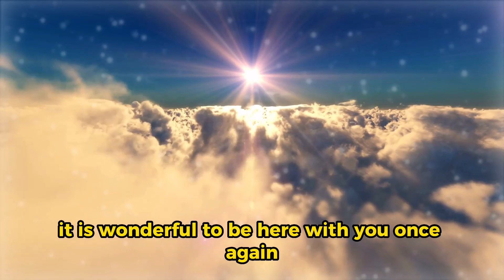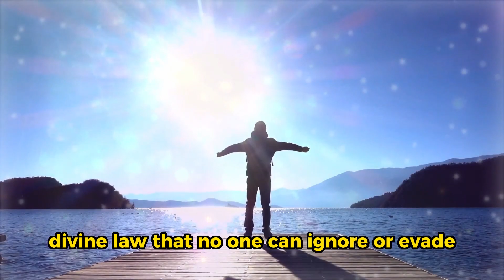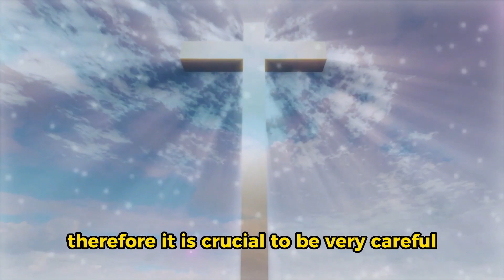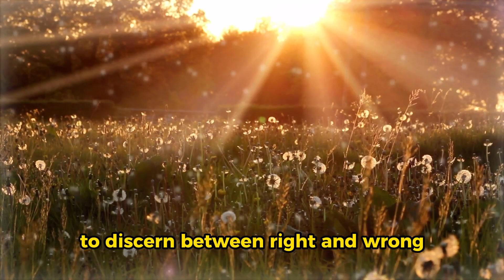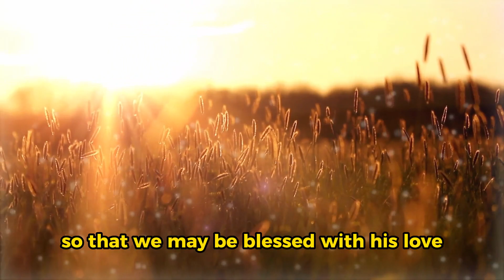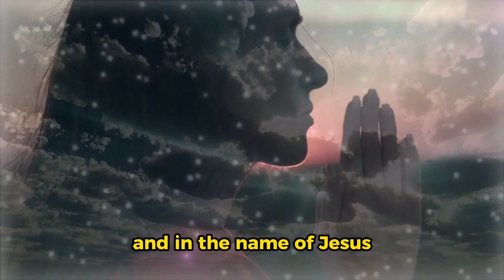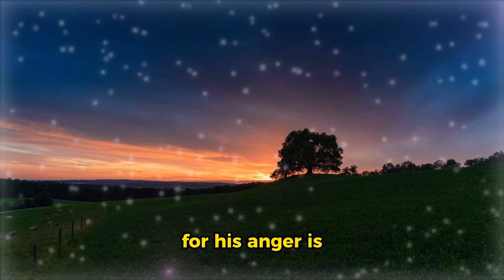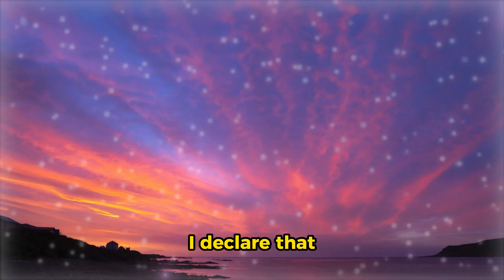PSALM 30 - FOR BREAKING CURSES - WITH STRONG AND POWERFUL PRAYER.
"Break Free from Curses: Psalm 30 Revealed | Empowering Video"
Unlock the secrets of Psalm 30 and break free from the curses that imprison your life. Join us in this powerful and impactful video where we delve deep into understanding curses and how they infiltrate our lives. Discover the three main categories of curses: hereditary, external, and self-curses. Understand the power of words and how they can bring blessings or curses into your reality. Learn how sin creates space for curses and how to find protection in Jesus. Discover the authority given to believers to cast out demons and bind the works of darkness in the mighty name of Jesus. Experience the transformative power of repentance, forgiveness, and walking in God's path. Embrace a life filled with joy, harmony, and prosperity as you trust in His love and follow His commandments. Let the power of God flow through you as you declare words of blessing over your life. Break free from curses and embrace the abundant life God has in store for you."
Discover the incredible power of prayer in your love life, emotions, and marriage. 🔥 🙏

👉 Share this powerful prayer with all your contacts!